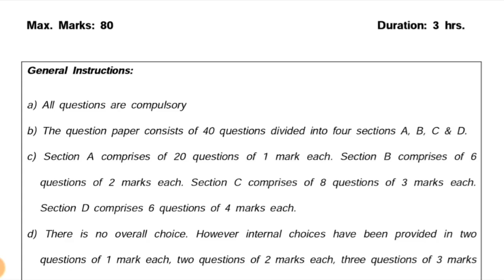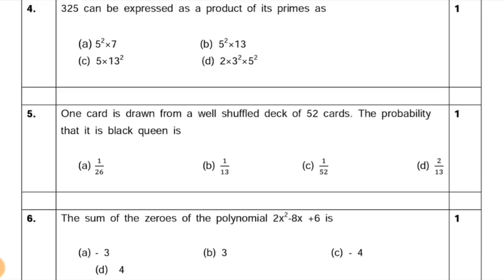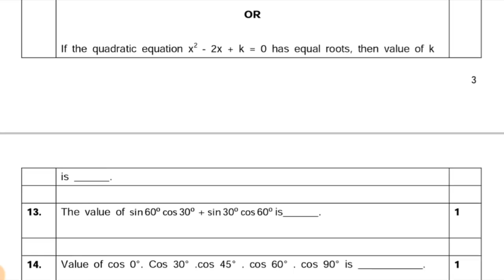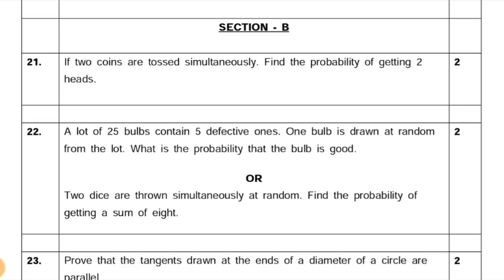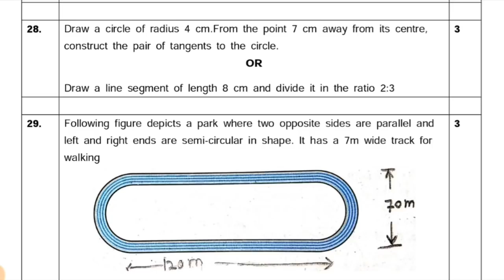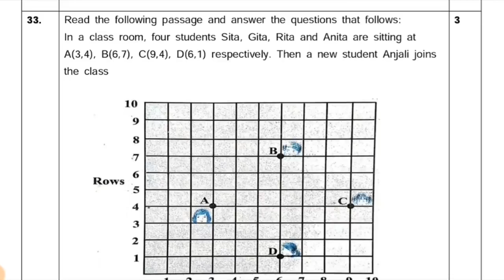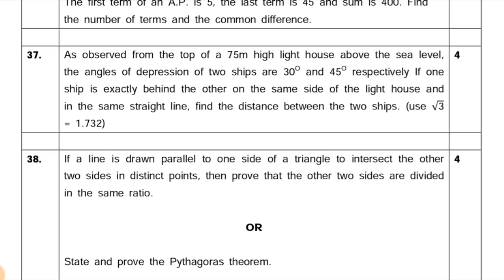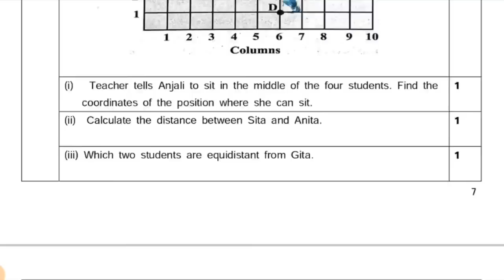CBSE SAMPLE PAPER CLASS 10 BASIC MATH BOARD EXAM SAMPLE PAPER SOLVED YEAR 2020